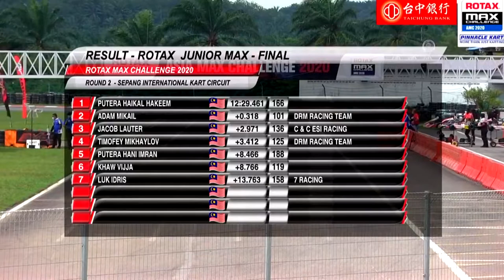ROTAX JUNIOR MAX | FINAL